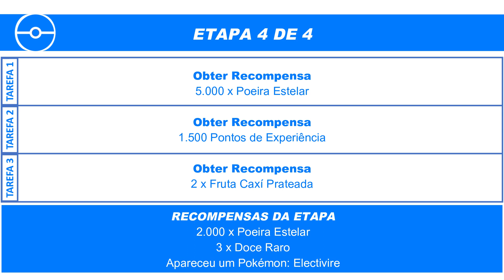O Eletrizante Electabuzz | Pokémon GO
Pesquisa Especial disponível durante o Dia Comunitário de Novembro de 2020.

Disponível no dia 15 de novembro de 2020, das 11h às 17h.